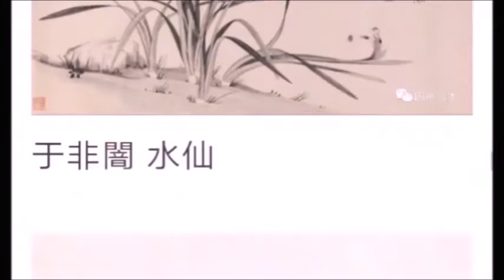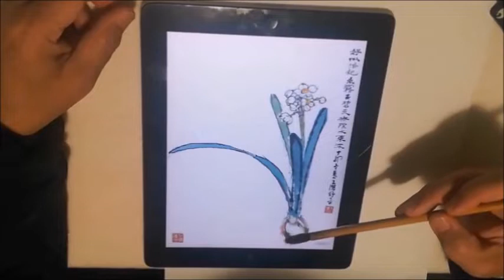水仙花画法, Method of painting daffodils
新金山墨尔本文心画院
Melbourne Wenxin Community Art Academy
Supported by City of Monash